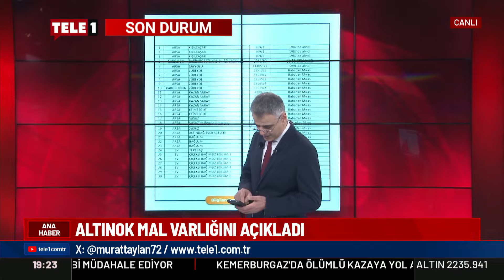Turgut Altınok mal varlığını açıkladı!